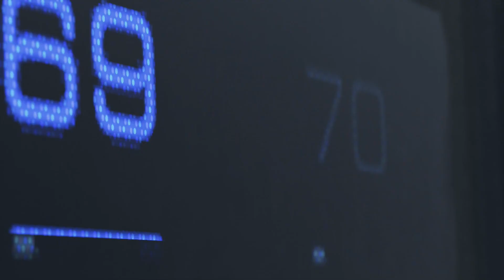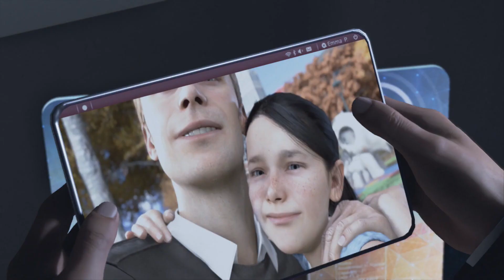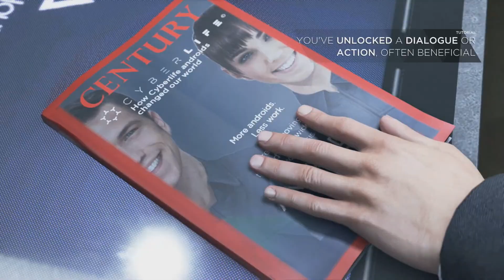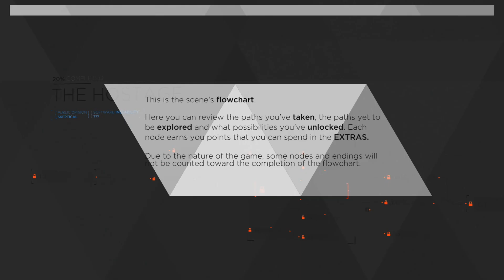Detroit Become Human - Mission Accomplished Trophy Guide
Detroit Become Human - MISSION ACCOMPLISHED Trophy Guide - Connor saved Emma [Bronze]

Chapter: The Hostage